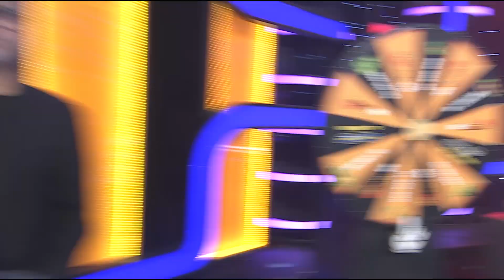WENDY SERVIN - TALENTO